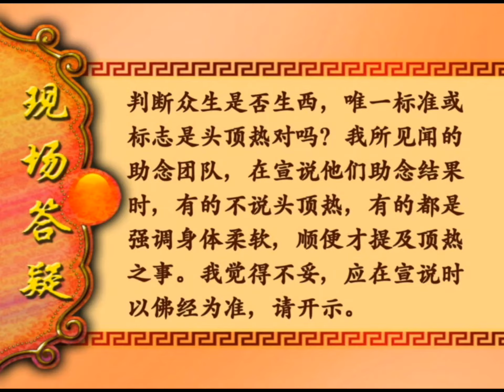問：頭頂發熱，是判斷往生的唯一標準嗎？-大安法師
【助念答疑解惑-廬山東林寺大安法師】
 問：判斷眾生是否生西，唯一標准或標誌是頭頂熱嗎？我所見聞的助念團隊，在宣說助念結果時，有的不說頭頂熱，有的強調身體柔軟。我覺得不妥，應在宣說時以佛經為準。
        大安法師答：佛經是談到人的神識離體的時候，最後腳板熱可能就會下地獄，最後膝蓋熱可能就會到畜生道，腹部熱可能就會到餓鬼道，胸口熱就可能到人道，眉間熱就可能到天道，頭頂熱可能到聖道。是談過這個。但這也不能絕對化，這是在通途佛法的立場談神識離體的情況，但淨土法門又有它的特別之處。當然最後頭頂熱，生西方是一定的，但不能說頭頂不熱，其它部位熱，他就沒有生西方，這個話又不能說。
        我們的神識從哪兒離體，是業因複雜、情況眾多的，對這個錯綜複雜的情形，很難去追溯原因。但我們要轉換一個立場，站在阿彌陀佛慈悲救度的立場上看。
        阿彌陀佛只要現前，神識大部份是從頭頂出去。就是從其它地方出去，阿彌陀佛的光明還是攝取不捨，你無論從哪個部位出去，阿彌陀佛都能夠把我們緊緊攝住，安立在蓮台裡面。更何況還有中陰身，臨命終時那口氣沒有文成印壞，沒有成就往生，但是中陰身階段也有可能往生的，中陰身階段就更談不上哪個部位熱、哪個部位涼的問題了。所以不能把頭頂熱作為判斷是否往生的唯一標準。
        尤其現在很多助念團很執著這個，人家還沒有斷氣就摸這裡、摸那裡，這不是太折騰人嗎？你不能搞這個，人家還沒有斷氣，你摸這裡、摸那裡，還要測量，讓他動念頭、生煩惱反而是障礙了。你就好好地勸導他，保持正念，堅固願力，幫他助念就好，某個部位熱不熱，置之度外。
        這個人能不能往生，也不能以頭頂熱不熱作為標準，那是一個輔助條件，不是決定條件。決定條件還是看他是不是有深信、切願、稱名，還是在這個基點上加以判斷。